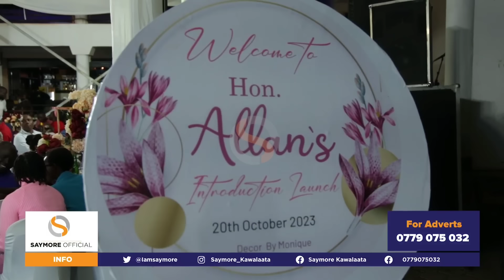Hon Sewanyana is Finally set to Officially marry his wife AGAMBA She wz there when he was in prison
Hon Sewanyana is Finally set to marry his wife. AGAMBA She was therewhen he was in prison.